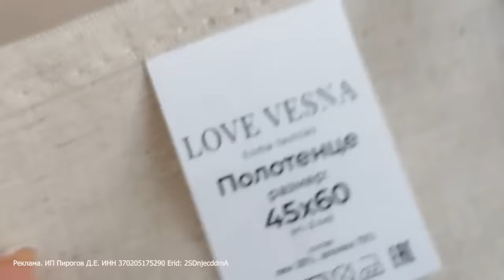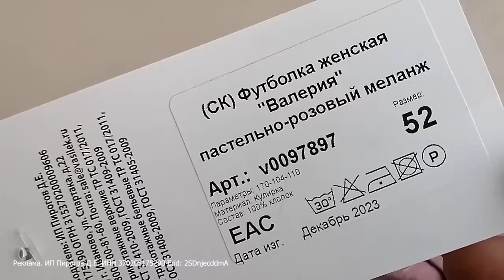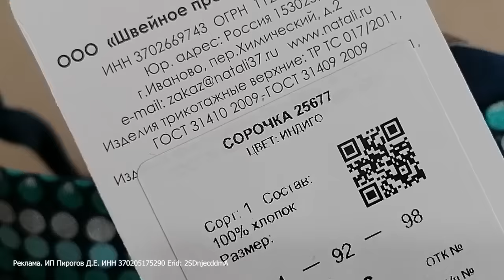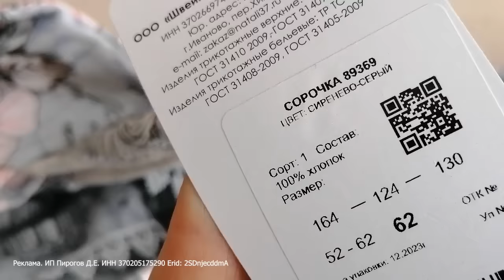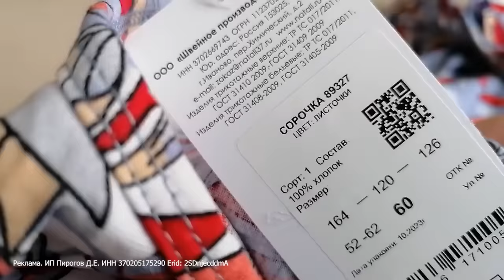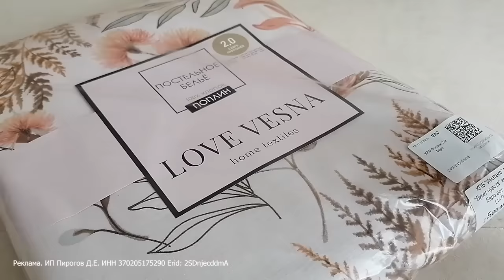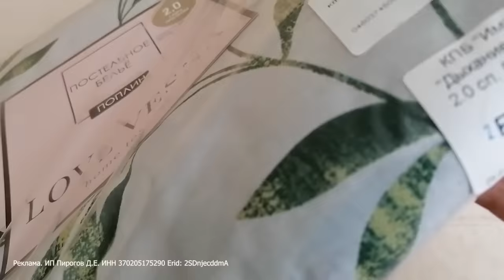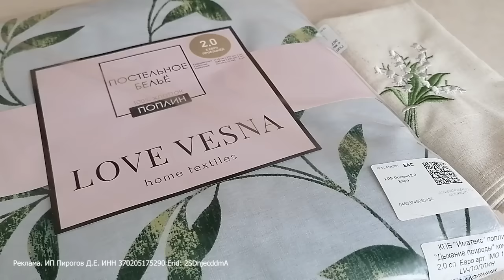ЛАНДЫШИ, ЛАНДЫШИ... Любимый Василек выручает с подарками близким 🌝❤️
Реклама. ИП Пирогов Д.Е. ИНН 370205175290 Erid: 2SDnjecddmA